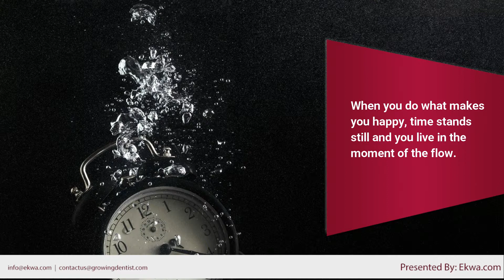DENTAL PRACTICE MANAGEMENT :BEING HAPPY WHEN RUNNING A DENTAL PRACTICE: Growing Dentist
Is using your unique ability important for your dental practice?
Do you want to be happy with how you run your dental practice?

This Dental Podcast episode with Julia Waller on Growing Dentist covers a vital area on being happy with what you do and recognizing your unique ability for dental practice management and for running a successful dental practice.

Key Points at a Glance

- Julia Waller, Unique Ability Expert at Strategic Coach in conversation with Naren Arulrajah
- Unique ability, what you love to do and do best
- 4 characteristics of unique ability
- Teamwork
- Value creation
- Taking your unique ability seriously
- Determining your unique ability
- Delegating to others and technology
- Breakdown of the Strength finder